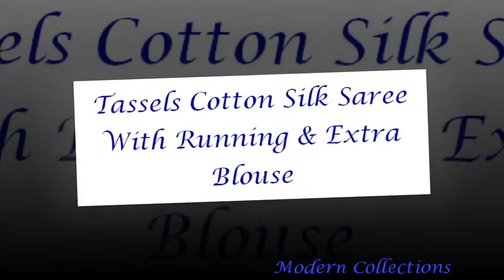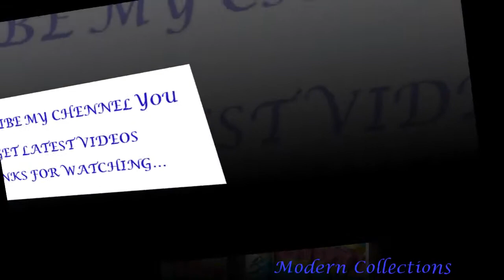Tassels Cotton Silk Saree With Running & Extra Blouse || Big Border Sarees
voonik sarees online
cotton silk sarees amazon
flipkart designer sarees
silk cotton sarees in pothys
cotton silk sarees blouse designs
myntra sarees with price
brocade silk saree
plain cotton sarees with border
kanchi silk sarees with price
flipkart online soft cotton sarees
flipkart banarasi silk sarees
kanchi cotton sarees wholesale
cotton silk sarees wholesale
myntra cotton silk sarees
indiarush cotton silk sarees
myntra bengal cotton sarees
kanchi cotton silk sarees facebook
voonik silk sarees below 1000
kanchi cotton blouse
kota cotton silk sarees
party wear cotton silk sarees
cotton silk sarees images with price
black net saree with golden border
south cotton sarees with price
black kanchipuram silk saree
kanchi cotton sarees facebook
silk cotton sarees wholesale in chennai
silk cotton sarees manufacturers in salem
best cotton saree shop in chennai
black pure silk saree
silk cotton sarees manufacturers in arani
black silk saree with gold border
cotton silk sarees in bangalore
kanchi cotton dress materials
narayanpet sarees price
black pattu saree blouse designs
kolkata cotton silk sarees
narayanpet sarees wikipedia
black kanjivaram saree online
soft cotton sarees with kalamkari blouse
kanchi cotton handloom sarees
kanchi cotton sarees manufacturer
kanchi cotton silk sarees with price
kanchi cotton sarees images
rajambal cotton sarees kanchipuram tamil nadu
bengal cotton sarees online shopping
paper cotton sarees with price
cotton sarees below 500
south indian cotton sarees online
pothys cotton sarees online shopping
cotton sarees with low price
pure cotton sarees wholesale
coimbatore cotton sarees wholesale
meena cotton sarees wholesale
coimbatore cotton sarees online shopping
coimbatore cotton sarees photos
pothys cotton sarees collections
pure cotton sarees wholesale suppliers
karappan silks sirumugai
sarees for summer season
boutique print sarees
big border silk cotton sarees
summer pure cotton sarees
kanchi pattu lehengas with price
silk sarees rs 2000
handloom boutique sarees
soft khadi cotton sarees
tissue border silk sarees
handloom sarees wholesale in coimbatore
vika boutique sarees online
kalamkari saree boutique
psg silks & sarees sirumugai tamil nadu
types of cotton sarees in chennai
kanchi cotton blouse
sirumugai cotton sarees with price
silk saree above 5000
summer cotton sarees wholesale
vika boutique chanderi india 1001 saree
beautiful cotton sarees
cotton sarees below 200 rupees
rmkv cotton silk sarees
silk cotton sarees in kumaran silks
bengal cotton sarees wholesale
silk cotton sarees in nalli
kolkata cotton sarees wholesale market
cotton sarees wholesale in chennai
casual sarees below 500
cotton saree manufacturers in tamilnadu
cotton sarees wholesale dealers in bangalore
kanchi cotton blouse
voonik sarees online
cotton silk sarees flipkart
handloom cotton silk saree
cotton silk sarees below 1000
pure silk sarees online shopping in india